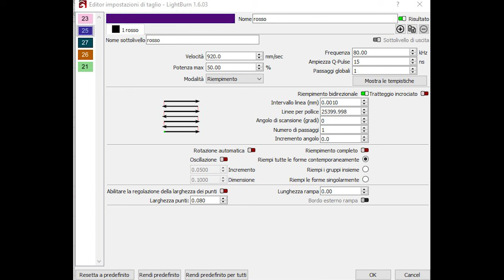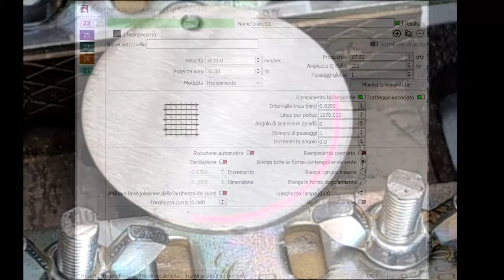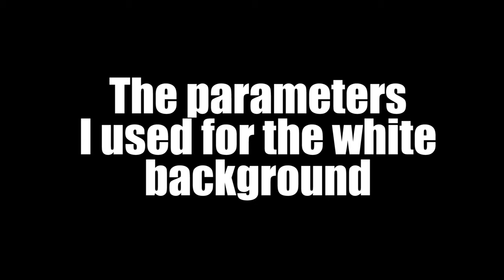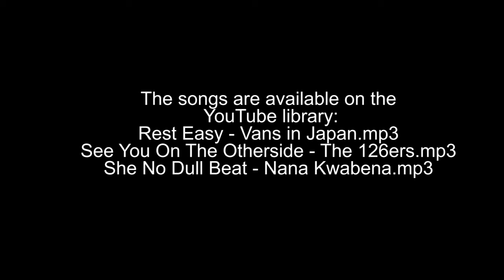Color engraving and photoengraving tests on steel.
Color engraving and photoengraving tests on steel with 100 watt MOPA Fiber Laser and 200X200 mm lens
We welcome advice and suggestions to improve speed and tone.